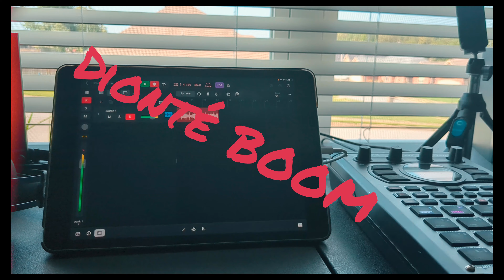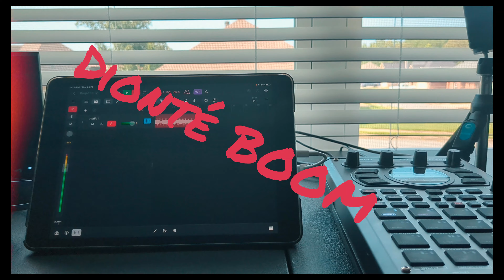Boom Bap | SP 404 MKII & Logic Pro for iPad | This Beat is GROOVY.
🎶 In this video, join me as I dive into the world of music production using the dynamic combination of the SP 404 MKII and Logic Pro for iPad. 🎛️📱

In this video I'm recording a beat that I sequenced on the 404 in to Logic Pro for iPad. Most of the instruments were sampled from Logic's EXCELLENT plugins & instruments. You can get some pretty live sounds out of just an ipad & a Sampler.